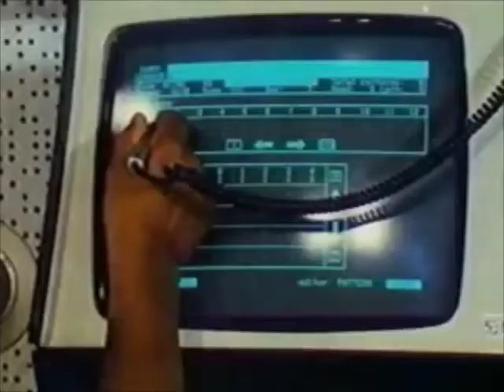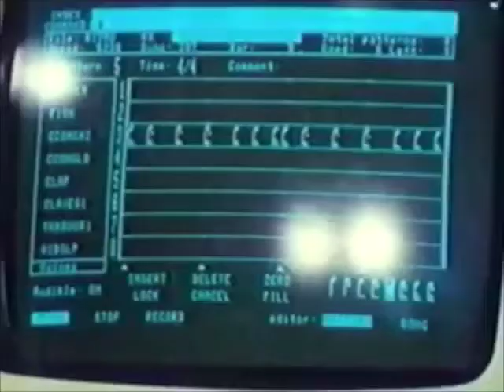Herbie Hancock and Quincy Jones using a Farilight CMI (1984)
Herbie Hancock showing his computer recording setup to Quincy Jones in 1984.